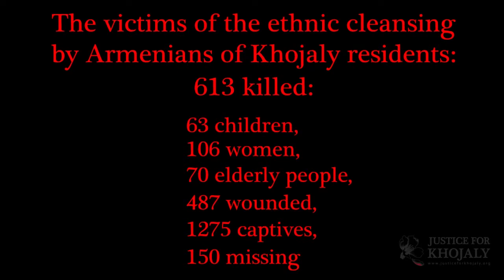A cry from childhood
"A cry from childhood" Film is dedicated to victims of Khojaly Genocide

Khojaly is a small town where population consisted mainly of Azerbaijanis. It is located in Azerbaijan, near the border with Armenia.
From the very beginning of the Armenian-Azerbaijani Nagorno-Karabakh conflict in the beginning of the 20th century, Armenians have been making plans to occupy Khojaly because of its strategic importance. One of the main reasons being the only operational airport in that region was located in Khojaly in 1990’s. The other importance of Khojaly is that the city represented one of the major settlements in Karabakh, mostly populated by Azerbaijanis. The population counted for over 6,000 at the beginning of the conflict.
Upon a complete air and land blockade of Khojaly by the Armenians, helpless residents were imminently attacked. The attack began on the night of 25-26 February with heavy artillery fire.
After shelling of civilians by the Armenians supported by the CIS 366th motorized infantry regiment stationed in Khankendi (Stepanakert), the troops entered the town. According to witnesses, personnel and military equipment of the 366th Regiment took an active role in the assault and capture of the town, which was surrounded from the three sides when the army advanced into the town. İts also important to note that the representatives of the current Armenian government such as President Serzh Sargsyan and Defense Minister Seyran Ohanyan have been leading the assault and invasion of Khojaly.

#‎justiceforkhojaly‬ ‪#‎armenianaggression‬ ‪#‎armenianterror‬ ‪#‎khojaly‬